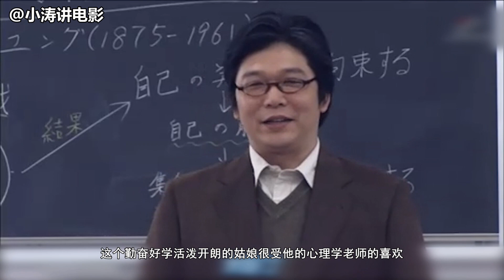分分钟看电影：几分钟看完日本恐怖电影《怪谈新耳袋绝叫篇》下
下：研究儿童心理学的女大学生松岛亚季经导师推荐，来到单亲家庭外山家担任家庭教师。女主人整天忙于工作，留下5岁的儿子小刚在家。亚季发现小刚经常会画一个黑色的怪物。对小刚来说，这个叫做GII的怪物是真实存在的朋友……